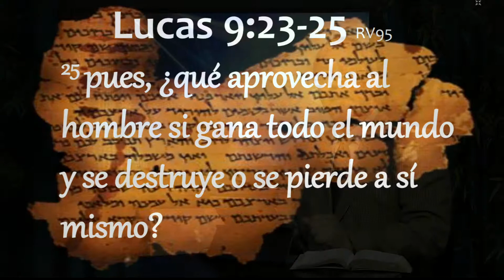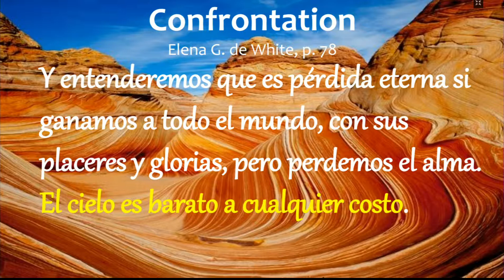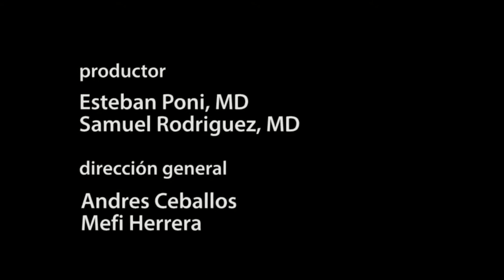Una Pausa en el Camino, Jueves 23 Abril, 2015